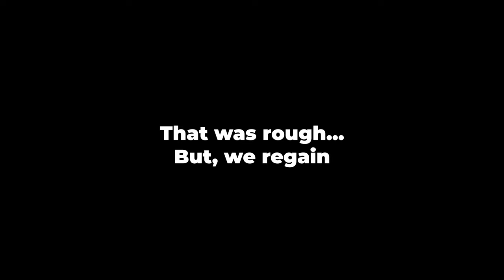The Minibak Class Setup You NEED To Try! - MWII SnD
Today, we're back with the Minibak, aka the Bizon, in MWII SnD. Last time I used this SMG, I didn't have a class setup since there weren't any attachments used at the time. Now, I have a class setup that you will enjoy using as long as you keep it close. Class setup & tuning for the Minibak will be at the end of the video. hope you enjoy! :)

Song: Living Room - Consciousness

0:00 - Intro Clips
0:25 - Intro/Gameplay 1
3:50 - Gameplay 2
4:53 - Gameplay 3
6:09 - Class Setup & Tuning
6:25 - Outro